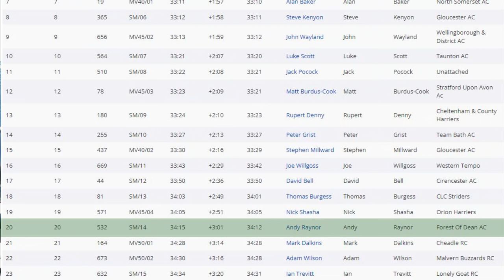NEW 34 MINUTE 10K PB - Bourton 10K RACE VLOG 2022 In The Nike ALPHAFLYS | FOD Runner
NEW 34 MINUTE 10K PB - Bourton 10K RACE VLOG 2022 In The Nike ALPHAFLYS - welcome back to another race video and today i'm bringing you the footage I took of the bourton 10k! I am delighted to say I finally got rid of my 18 month old 10k PB by running a new low 34 minute 10k. training has been paying off and I have been enjoying the nike alphaflys so I thought I would take them out for a spin and wow, they were great!

I hope you all had a great weekend of racing / running!

00:00 - Intro
01:13 - Pre Race Thoughts
01:38 - Race Start
05:03 - Race Recap